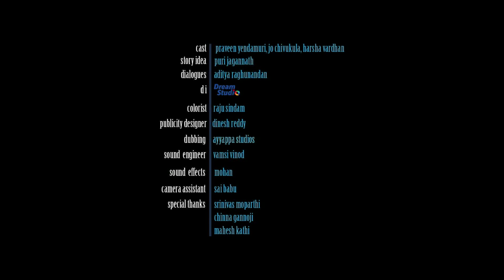M.M.S - A Crime Comedy by Srinu Pandranki | Telugu Shortfilm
Cast: Prawin Yendamuri, Jo Chivukula
Written & Directed by Srinu Pandranki
Produced by Praneeth Palety
Cinematography by Chakradhar Rao
Editing by Gopi Sindam
DI by Raju Sindam
Poster Design by Dineshg Reddy/ Dinesh Designs